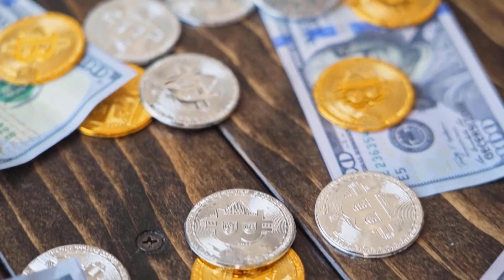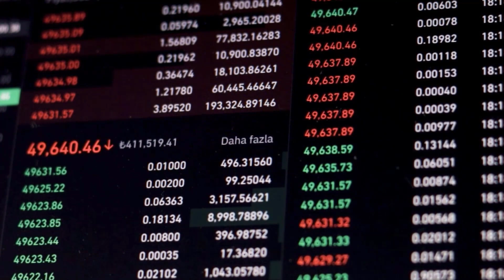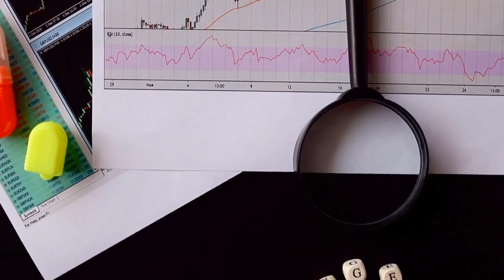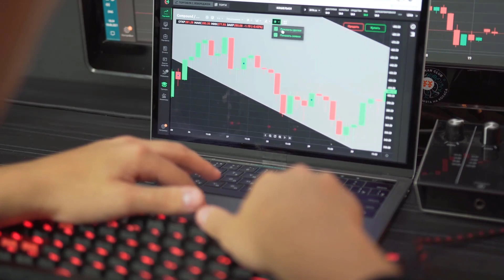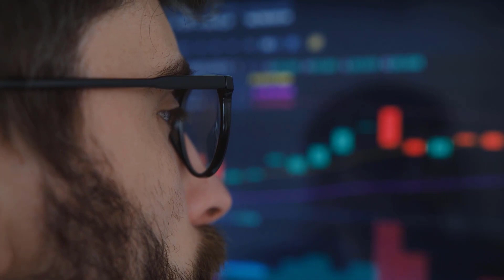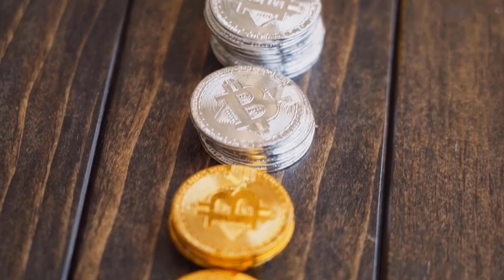AVAX MASSIVE PUMP BY THE END OF THIS MONTH?? - AVALANCHE PRICE PREDICTION & UPDATES